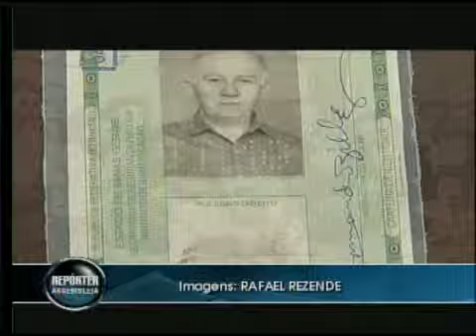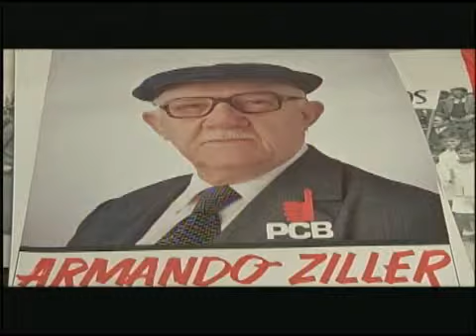Lei mineira restabelece mandato do deputado estadual constituinte Armando Ziller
Uma lei aprovada pela Assembleia de Minas restabeleceu o mandato do deputado estadual constituinte Armando Ziller. Uma injustiça histórica que foi reparada. Veja também a trajetória do deputado comunista.